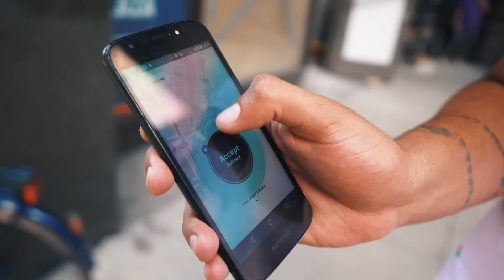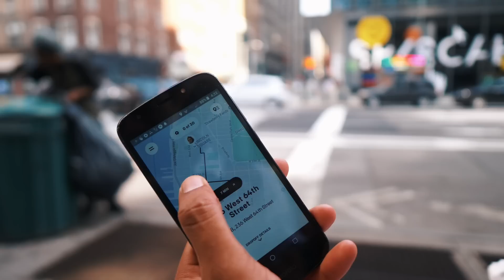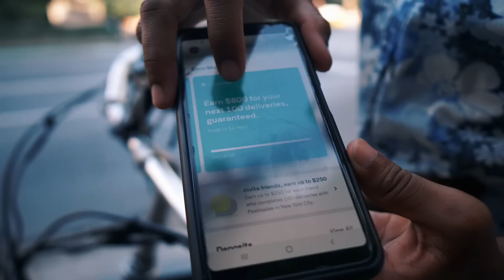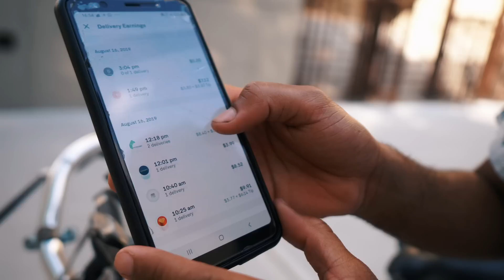ENTREGADOR EM NOVA YORK, QUANTO GANHA E COMO É?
Salve quebrada! No dia de hoje eu vou levar vocês para uma aventura em Manhattan, mostrando um pouco do dia dia de um entregador de comida em aplicativo em New York, no caso nosso amigo Aleff trabalha para o Postmates. No vídeo ele diz quanto ganha, quantas horas de trabalho e onde ele trabalha.